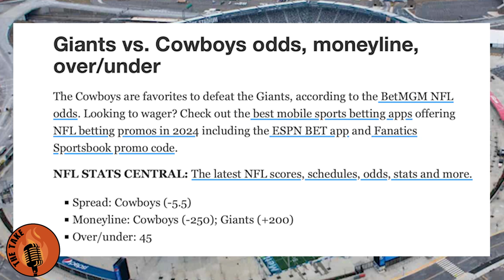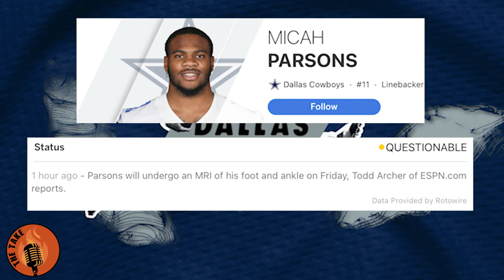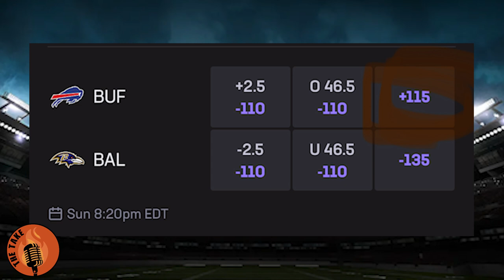The Cowboys barely beat the Giants. Which 0-3 team is in the most trouble, and what is a real 3-0?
In this episode of THE Take, I will review the disappointing win for the Dallas Cowboys, who did not cover the 5.5-point spread against the New York Giants. Dallas won the game by 5, their second win of the season, as they head into their mini-bye week. The Jaguars, Bengals, Bills, and Commanders matched up for a crazy Monday Night Football doubleheader. Tune in to see me go over those matchups. Enjoy the pod!